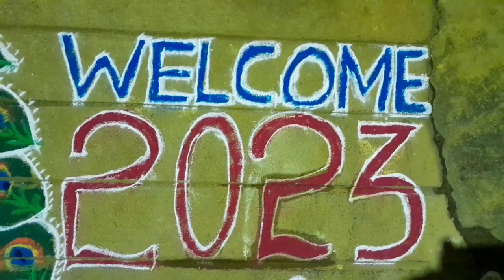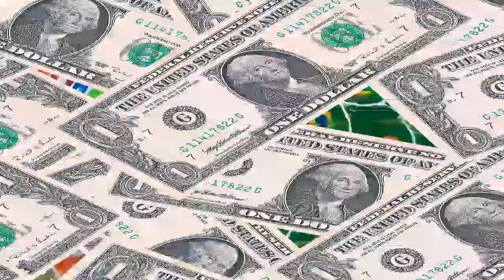నూతన సంవత్సర శుభాకాంక్షలు 2023// HAPPY NEW YEAR-2023 JYOTHIPRASANNATIPS #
ఈ సంవత్సరం మీ జీవితంలో కొత్త ఆనందం, కొత్త లక్ష్యాలు, కొత్త విజయాలు, అనేక కొత్త స్ఫూర్తిని తీసుకురావాలని కోరుకుంటున్నాను. మీరు ఈ సంవత్సరం పూర్తిగా ఆనందంతో నిండిపోవాలని ఆశిస్తున్నాను.